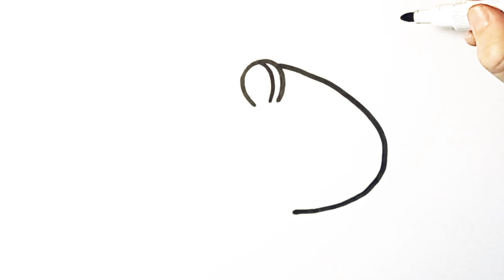How to Draw a Guinea Pig I Easy Drawing Step by Step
Learn how to draw cute guinea pig and follow me step by step.